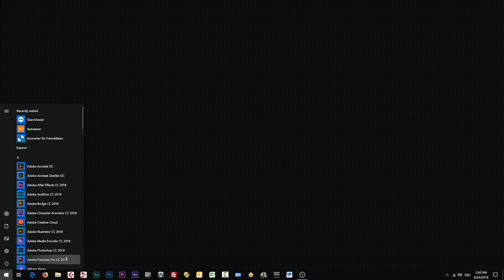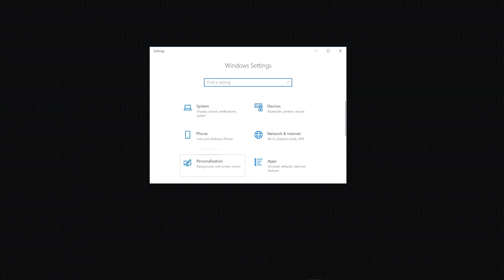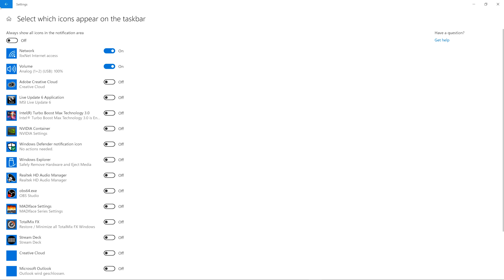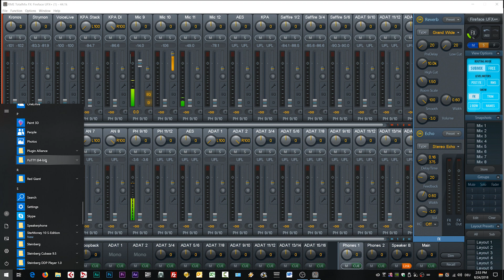RME - Windows 10 - Where's TotalMix FX & Settings?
A quick lesson where to find TotalMix FX and Settings on a Windows 10 computer after installing the driver.